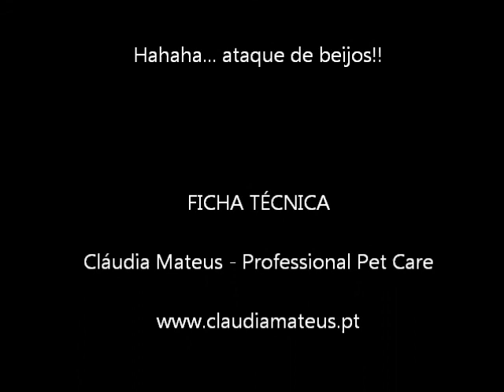Ataque Pit Bull e Rotweiller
Frequentemente, na sala de grooming, somos atacadas... Hoje resolvemos registar dois ataques do dia: de um arraçado Pit Bull e de um Rotweiller! São um perigo! Vejam e surpreendam-se!